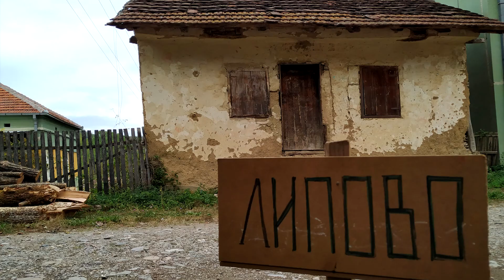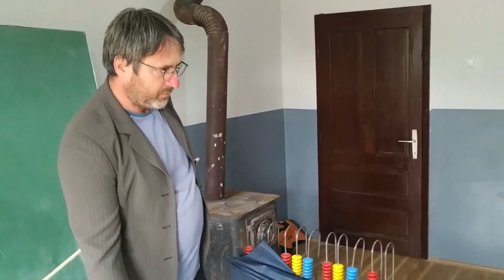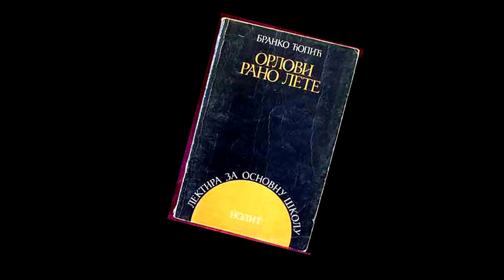Орлови рано лете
Основна школа  са домом ученика "Добринка Богдановић" - Стрелац